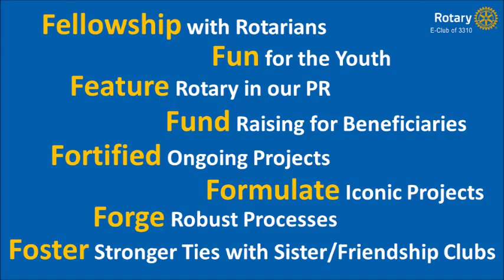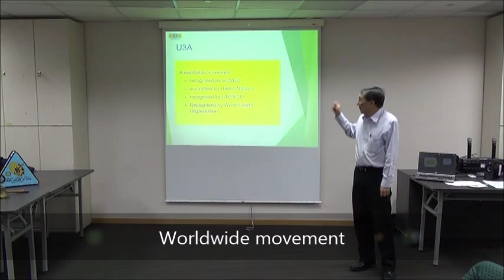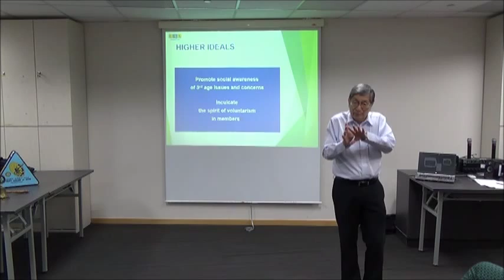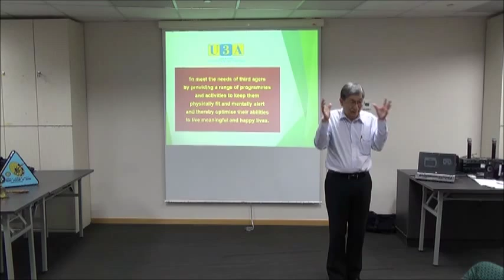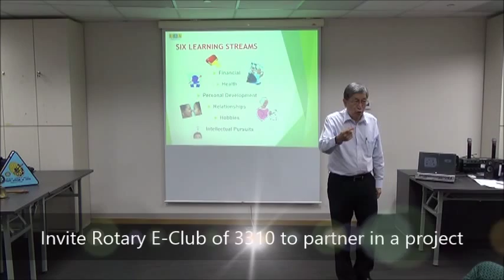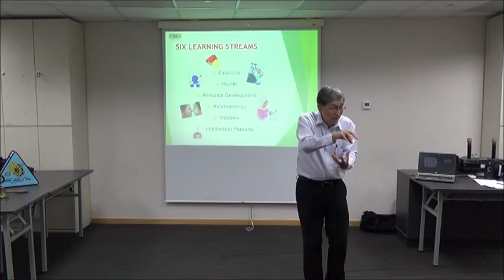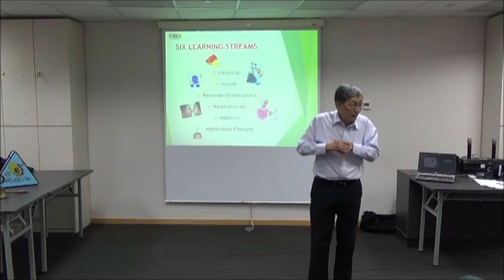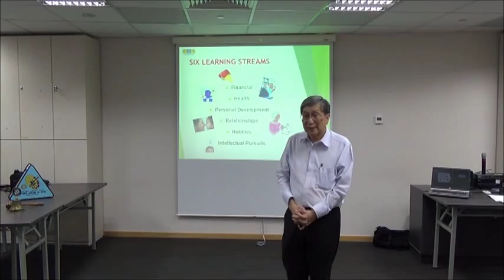Rotary E-Club of 3310 Meeting on 11 Dec 14 - Intro to U3A by Goh Kim Seng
PP Goh Kim Seng of Rotary Club of Singapore North is also the President of U3A. The University of the Third Age is a subsidiary of SACE - Singapore Association of Continuing Education, U3A aims to engage Seniors in active learning.